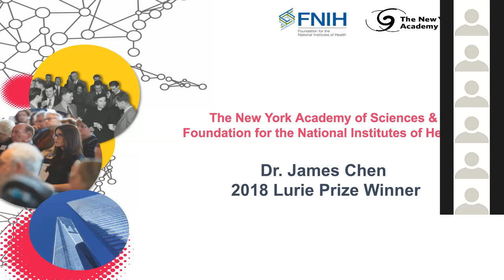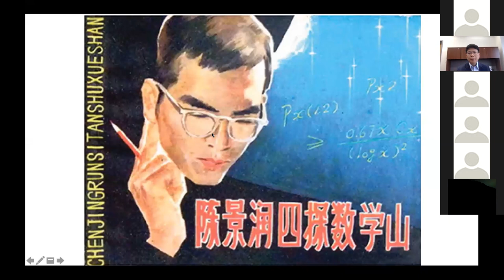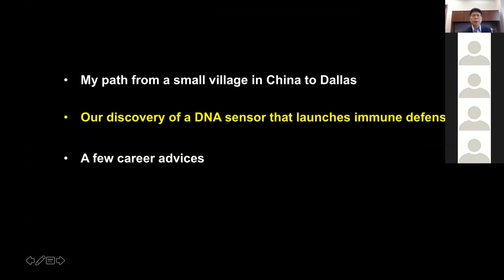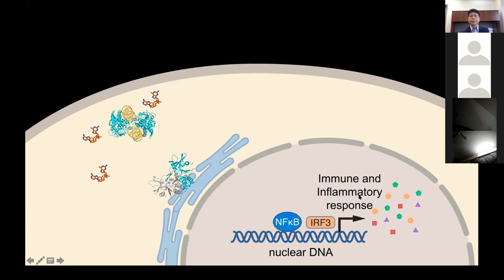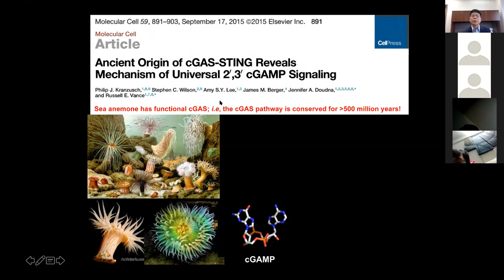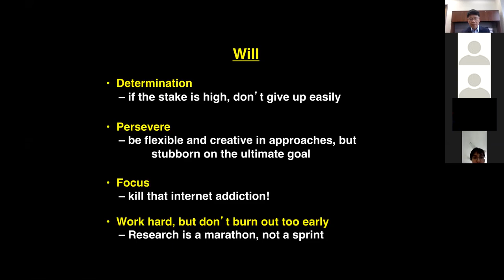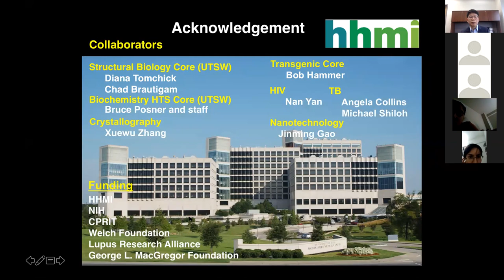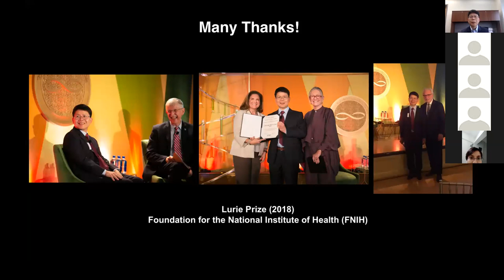New York Academy of Science Expert Talk with Dr. James Chen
The New York Academy of Sciences partnered with the FNIH to host an Expert Talk with the 2018 Lurie Prize recipient, Dr. Zhijian "James" Chen. During this talk for high school students in the Academy's Junior Academy program, Dr. Chen told stories and shared experiences about becoming a scientist, talked about who his mentors were, why he pursued a career in STEM and about his research.